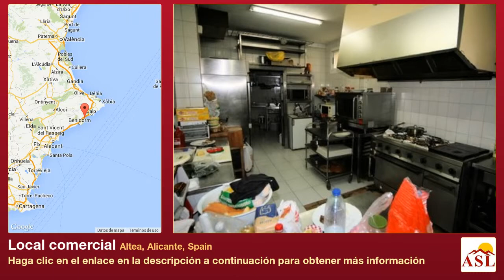Local comercial se Vende en Altea, Alicante, Spain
Más información en Local comercial se Vende en Altea, Alicante, Spain

TRASPASO DE RESTAURANTE AL LADO DEL PUERTO ENFRENTE DEL MAR
Restaurante totalmente equipado. Alquiler: 2000 euro al mes. 1000 euro al año de pago de basura y 900 euro al año por la terraza.